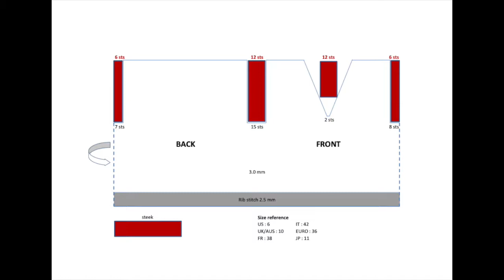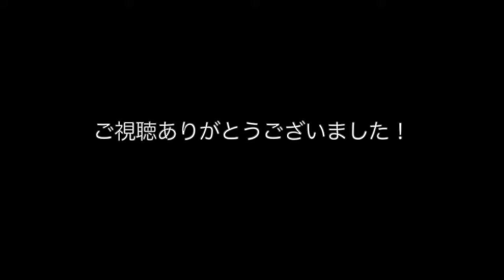スティークの編み方 02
フェアアイルセーターのスティークの編み方（+切り方）です。参考になれば幸いです。
こちらのパターン「ジャルダン・フルリ - Jardin fleuri 」はravelryにて販売しております。

スティークの編み方（+切り方）動画シリーズ。